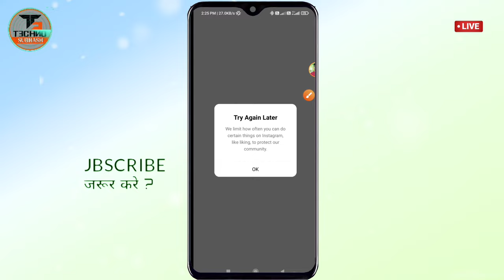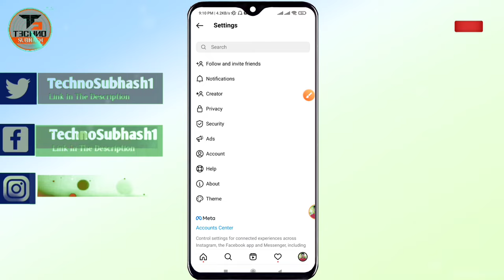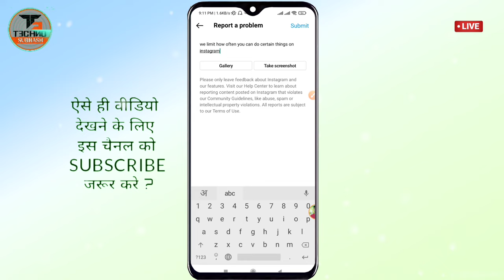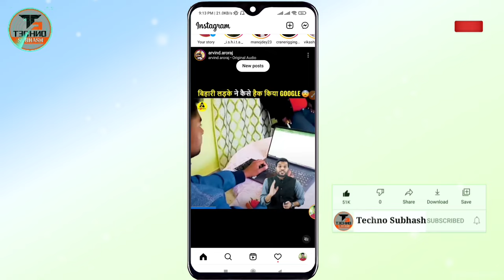Instagram Problem FiX💯 | We Limit How Often You Can Do Certain Things On Instagram | Try Again Later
Dosto Aaj Ke Is Video Me Maine Apko Bataya Huya Hai Ki We restrict certain activity to protect our community on Instagram like liking issue solved
Try again later we limit how often you can do certain things such as liking, to protect our community on Instagram solution
Instagram par kuch bhi bhi like ya follow nahi ho raha hai to kya kare
Instagram can't follow and like problem kaise thik kare error. Sab Kuchh Details Me Bataya Hai Video Pura Dhyan Se Dekhiye !!

🔍𝐂𝐨𝐯𝐞𝐫 𝐓𝐨𝐩𝐢𝐜:-
1. instagram problems
2. we limit how often you can do certain things on instagram
3. instagram problem try again later
4. instagram problem we restrict certain activity to protect our community
5. instagram problem couldn't refresh feed
6. instagram problem action blocked
7. instagram problem your account was compromised
8. instagram problem we limit how often
9. instagram problem couldn't refresh feed in tamil
10. instagram problem your account has been temporarily blocked
11. instagram problem change password
1) how to solve we limit how often you can do certain things on instagram problem ?
2) how to fix we limit how often you can do certain things on instagram to protect the community ?
3) how to fix instagram problem we limit how often & solution ?
4) instagram par try again later aaye to kya karen ?
5) instagram par action block ho jaaye to kya karen ?
6) instagram par action block ho jaaye to kya kare ?
7) instagram par jyada follow unfollow karne se kya hota hai try again later par kya solution hai ?
your account has been temporarily locked instagram
your account has been temporarily blocked from taking this action instagram
instagram your account has been temporarily locked
try again later instagram
instagram temporary block problem
instagram account blocked problem
try again later
instagram temporarily locked ho jaye to kya kare
instagram tell us problem
tell us instagram problem
your account is temporarily blocked instagram
we limit how often you can do certain things on instagram
we limit how often you can do certain things on instagram like liking to protect our community
we limit how often you can do certain things on instagram like unfollowing to protect our community
try again late
instagram try again later problem, instagram like problem
we limit how often you can do certain things on instagram like following to protect our community
we restrict certain activity to protect our community
instagram proble
instagram par follow nahi ho raha hai
instagram par like nahi ho raha hai, instagram me try again later kaise hataye, instagram par try again later problem
try again later we limit how often you can do certain things on instagram
instagram we limit how often problem, instagram following problem
try again later instagram problem
instagram limit problem
instagram problem try again later
instagram me like nahi ho raha hai,
instagram pe like nahi ho raha hai
instagram try again later
instagram unfollow problem
again later we restrict certain activity to protect our community
instagram par like nhi ho rha hai
like liking, to protect our community
instagram par we limit how often you can do certain things on instagram
instagram follow problem
instagram like nahi ho raha hai
instagram pe try again later problem solved
instagram we limit how often you can do certain things
instagram pe follow nahi ho raha
we restrict certain activity to protect our community instagram
we limit how often you can do certain things on instagram like linking to protect our

○𝐒𝐮𝐛𝐡𝐚𝐬𝐡 𝐘𝐚𝐝𝐚𝐯
○Live :- 𝐌𝐮𝐳𝐚𝐟𝐟𝐚𝐫 𝐩𝐮𝐫, 𝐁𝐢𝐡𝐚𝐫【Delhi 𝐈𝐍𝐃𝐈𝐀】